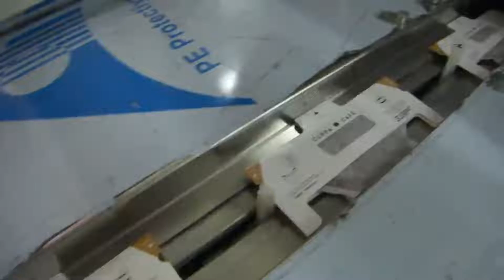HDL 350W,450W,600W咖啡包装机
Skype: headlyalice
Foshan Headly Automation Equipment Co., Ltd